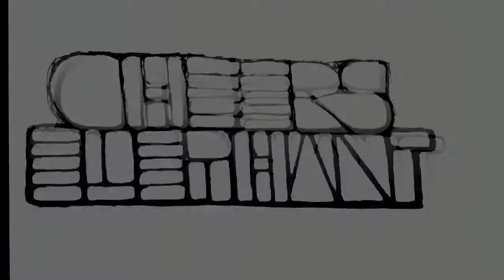Shark Attack - Cheers Elephant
throwback to cheers elephant's second album